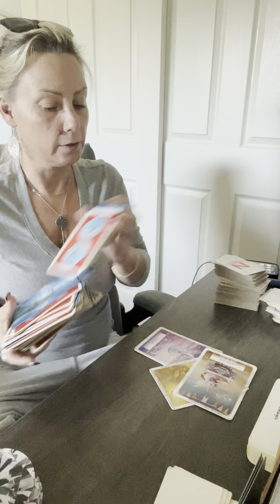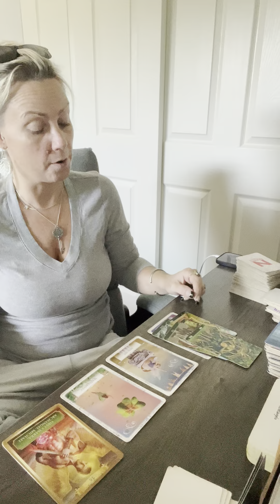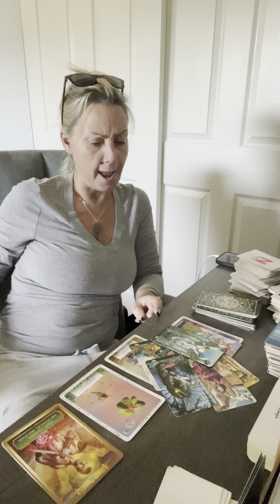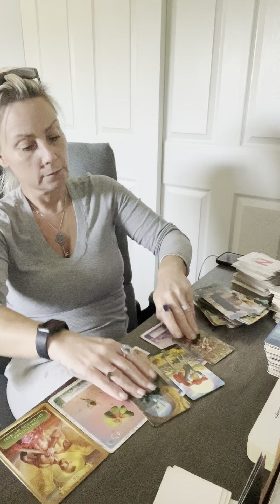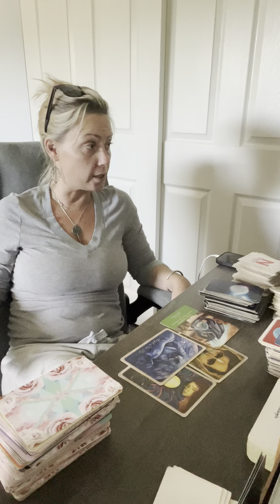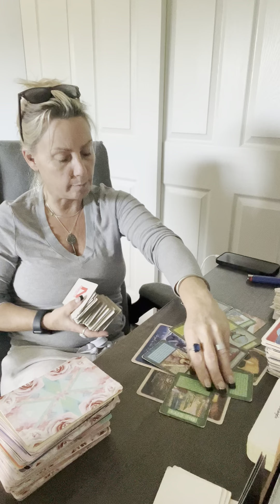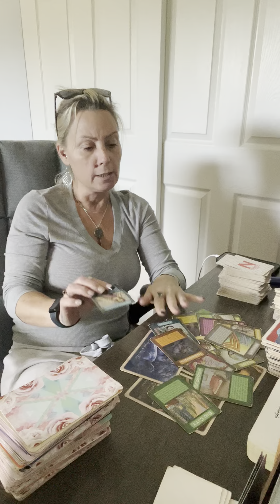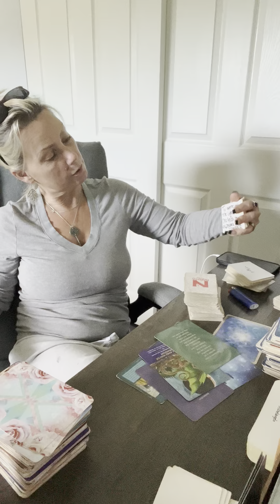Libra- a new opportunity